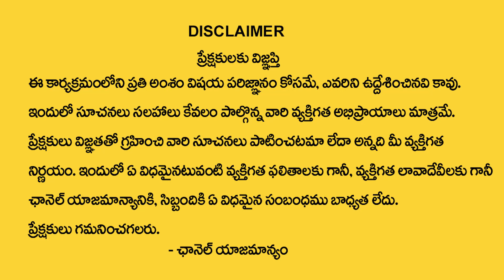Benefits Of Wearing Cat's Eye Stone | Numerologist Khironn Nehuru | ManamTV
Watch ►Benefits Of Wearing Cat's Eye Stone | Numerologist Khironn Nehuru | ManamTV